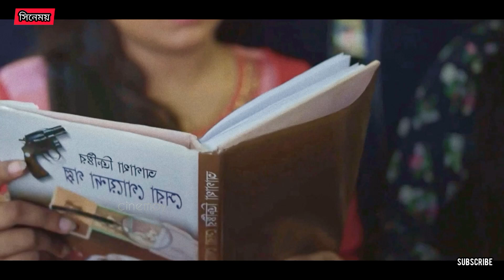রাস্তাঘাটে ঠিক এভাবেই ডা*কা*তি হয় | কিন্তু শেষটা কি এমন হয়েছে কখনো? Suspense bangla web film explain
Title: রাস্তাঘাটে ঠিক এভাবেই ডা*কাতি হয় | কিন্তু শেষটা কি এমন হয়েছে কখনো? Suspense thriller bangla web film explain

📺 Description:

হ্যালো বন্ধুরা,
সিনেময় চ্যানেলে আপনাকে স্বাগতম |
এই ভিডিও তে আপনাদের সাথে শেয়ার করেছি ওটিটি প্লাটফর্ম চরকি তে মুক্তিপ্রাপ্ত চমকপ্রদ একটি সর্ট ফিল্ম এর গল্প | বাস ডা*কাতির ঘটনা নিয়ে এই গল্পে রয়েছে সাসপেন্স থ্রিলার আর রয়েছে ইমোশন |  ওয়েব ফিল্মটির গল্প হয়তো আপনার জীবনের সাথেও মিলে যাবে |  আশা করি গল্প টা আপনার ভালো লাগবে।

Welcome to CINEMOY
In this 10 minutes video, we dive deep into a suspense thriller chorki bangla web series.  Whether you're Bangladeshi suspense thriller Movies or web series lover or just curious about bengali web series review, you're in for a treat.

About my channel :
I Explain all the best bangladeshi and Indian crime thriller, action thriller, suspese thriller, Movie Web Series in Bangla Language.